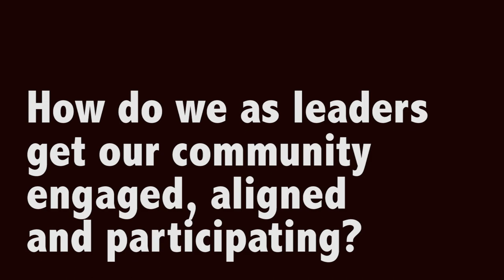Hunger Mountain: Better Outreach, Better Engagement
Kari Bradley GM, Hunger Mountain Co-op
Michael Levine, Owner, Flywheel Communications